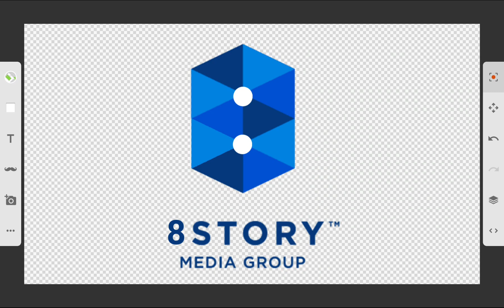New Parody I Made